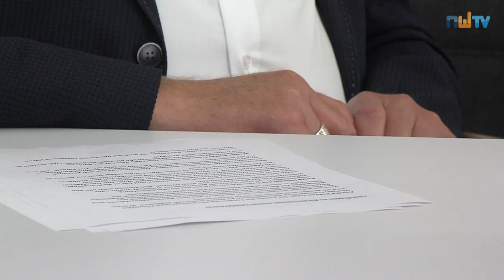Im Interview mit Zetels Bürgermeister Heiner Lauxtermann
NWZ-Redakteur Olaf Ulbrich war zu Gast bei Zetels Bürgermeister Heiner Lauxtermann. Im Gepäck: zahlreiche Fragen der Bürgerinnen und Bürger der Gemeinde. Diese hat Lauxtermann in unserem Interview beantwortet.